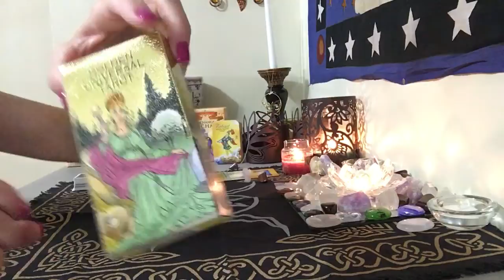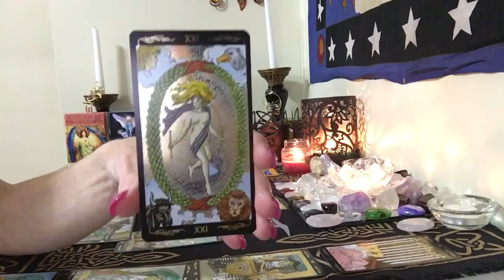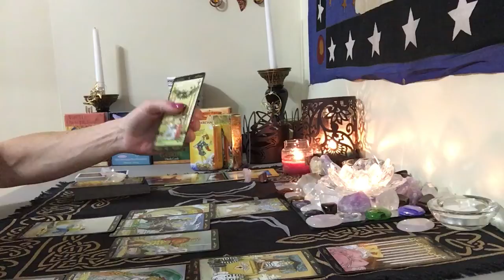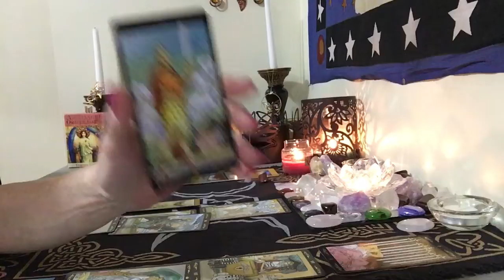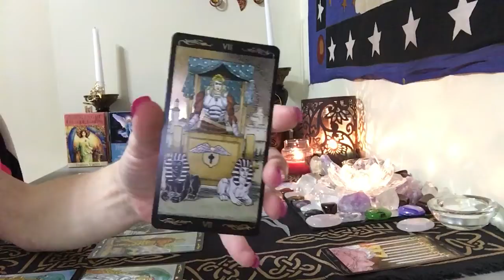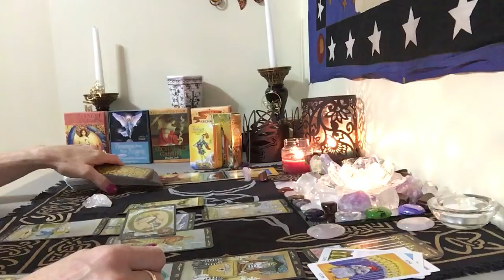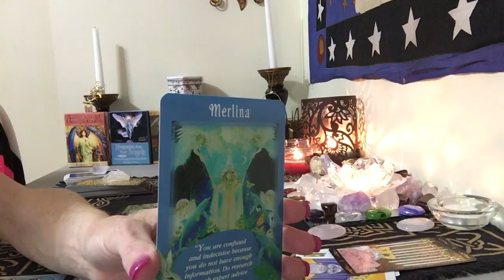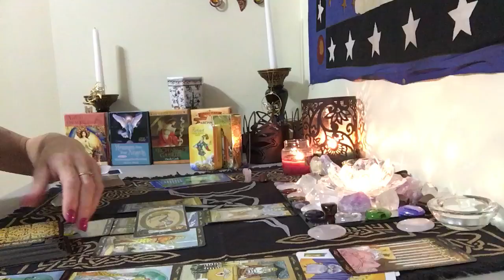Private reading for Lisa 031